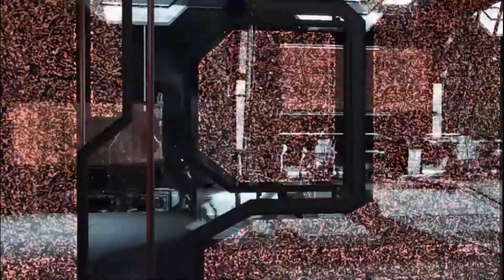04 Dead Space (Chapter 4 - Obliteration Imminent) (No Commentary) Gameplay